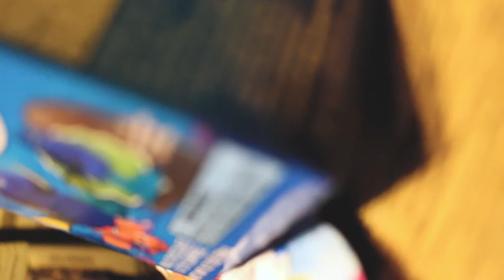THE BEST BIRTHDAY EVER!! | VLOG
Equipment Used:
Canon T5i
Sandisk Extreme 64GB SD